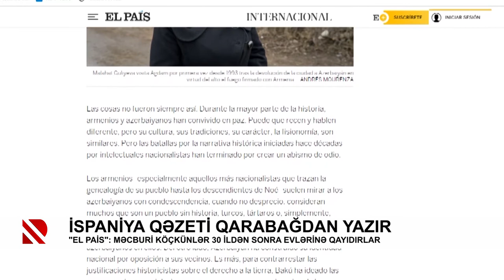İspaniya qəzeti Qarabağdan yazır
"El Pais": Məcburi köçkünlər 30 ildən sonra evlərinə qayıdırlar